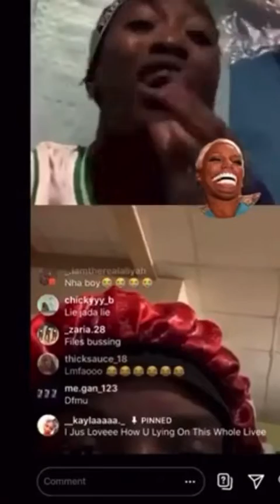Jada speaks about an entanglement gone wrong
ttdancehall868 live entertainment